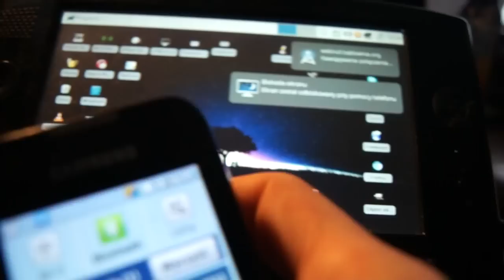Logowanie do systemu przy użyciu Bluetooth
Jak wykorzystać możliwości środowiska Uniksowego do swoich potrzeb w najprostszy możliwy sposób. Na przykładzie odblokowywania ekranu komputera bez klawiatury przy pomocy telefonu z bluetooth